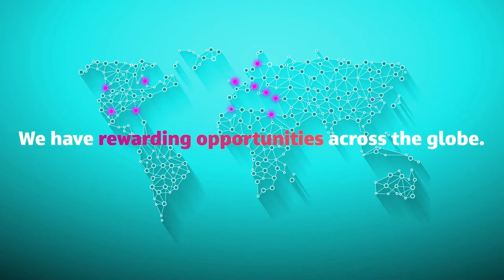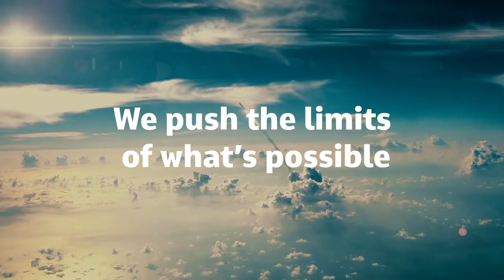Start your Jacobs journey today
Jacobs. A world where you can.

We’re always on the lookout for talented people to join our team. Take a look at our video to find out more about life at Jacobs, what we do, and how you can help us to challenge today and reinvent tomorrow.